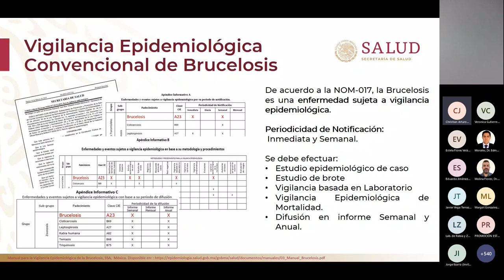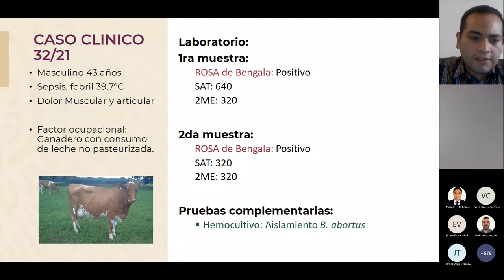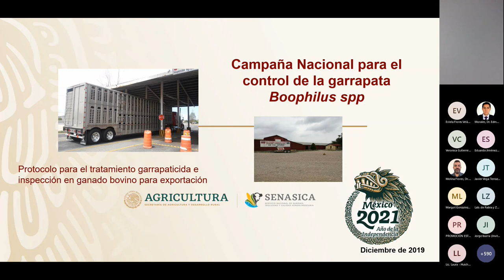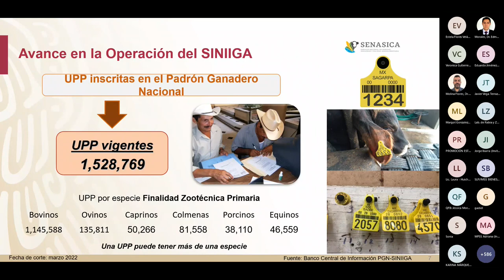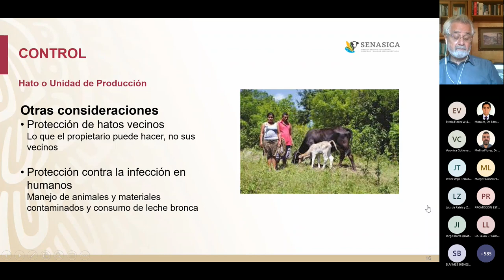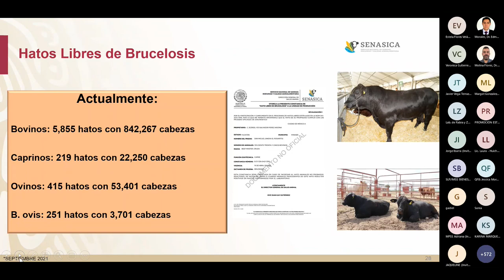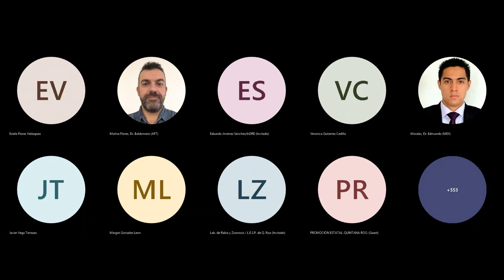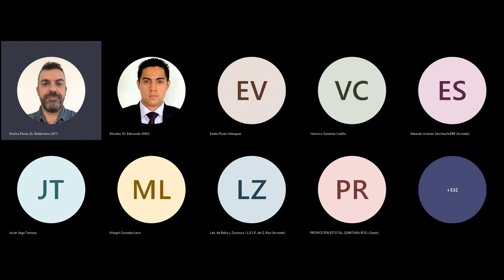Webinarios [2]: Abordaje integral de la brucelosis en el marco de "Una Salud"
2a sesión - Brucelosis en el marco de "Una Salud" (mayo 2022)
Sesiones técnicas específicas, estudios de caso y experiencias exitosas de varios países de la región de las Américas.

Evento fue organizado por la Representación de OPS en México, con el apoyo técnico de PANAFTOSA/SPV y en colaboración con el Centro Nacional de Programas Preventivos y Control de Enfermedades (CENAPRECE) y el Servicio Nacional de Sanidad, Inocuidad y Calidad Agroalimentaria (SENASICA) de México.